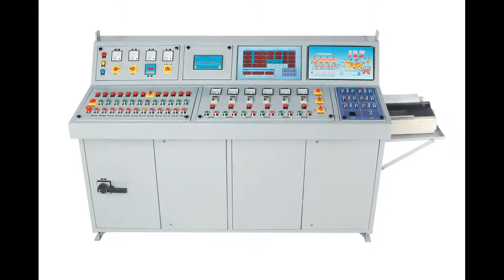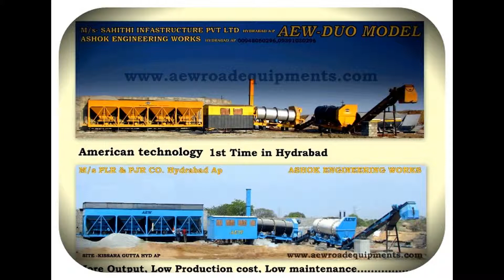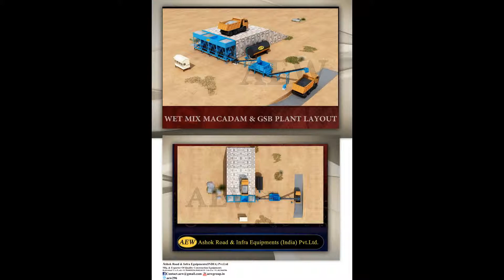AEW Group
Mfg of the Road Constrution Equipments